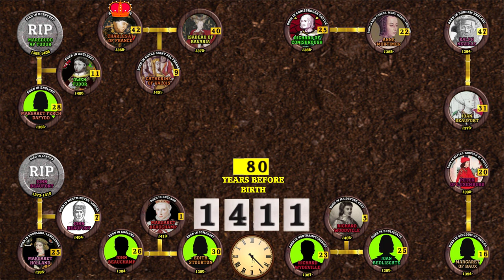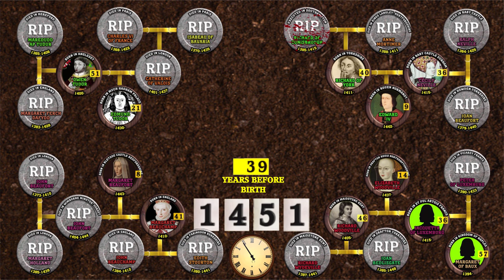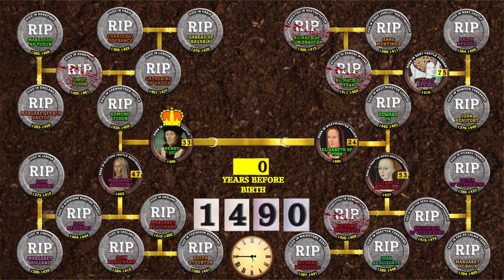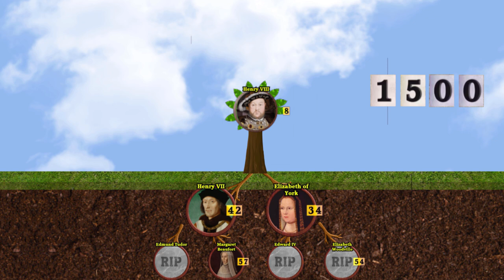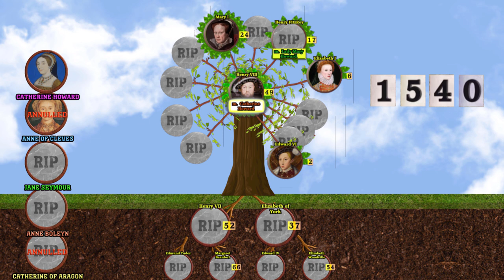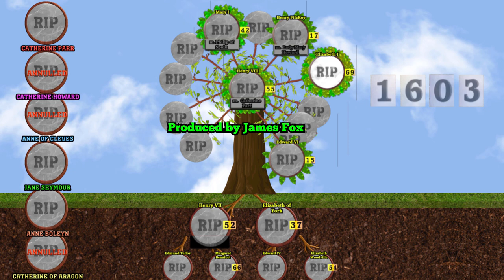Ancestors & Descendants of Henry VIII through time (1364-1603)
A look at the ancestors and later descendants of the Tudor King Henry VIII!